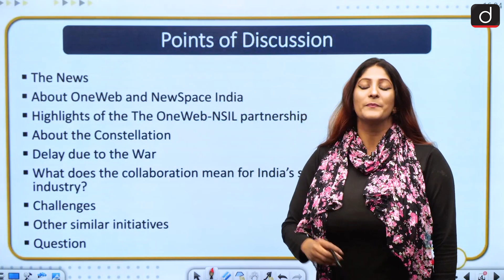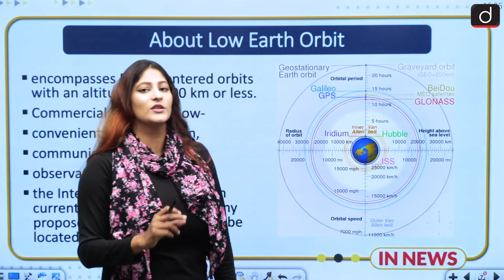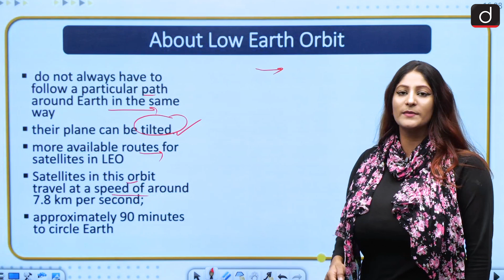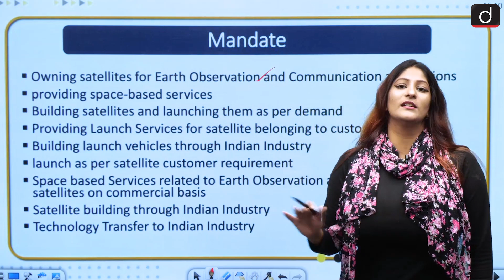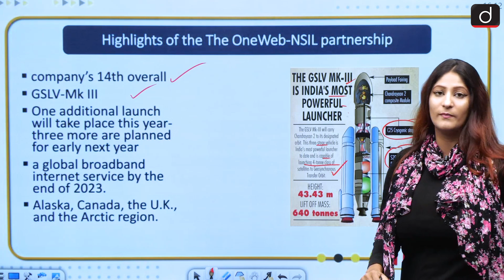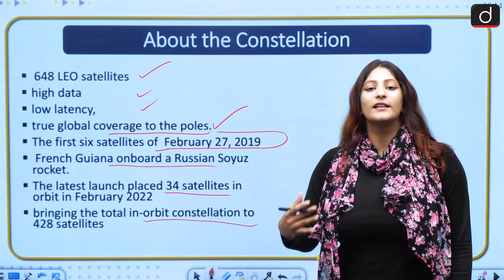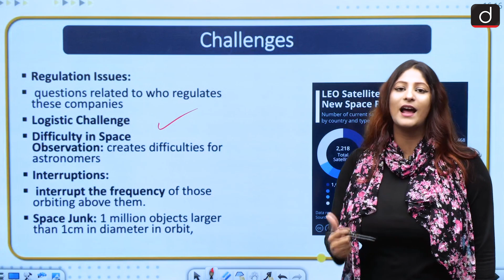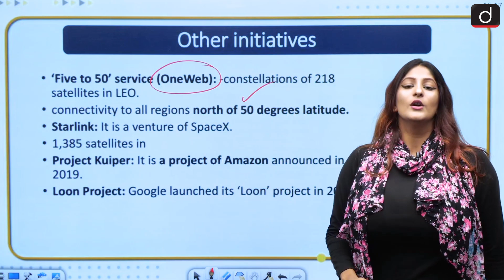The partnership between OneWeb and NSIL, ISRO – IN NEWS | Drishti IAS English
In today's video, we shall discuss the partnership between NSIL,the commercial arm of ISRO and OneWeb.

The News
About OneWeb and NewSpace India
Highlights of the The OneWeb-NSIL partnership
About the Constellation
Delay due to the War
What does the collaboration mean for India’s space industry?
Challenges
Other similar initiatives
Question